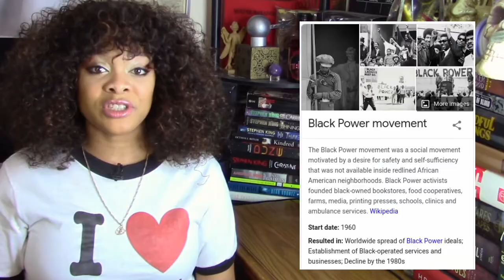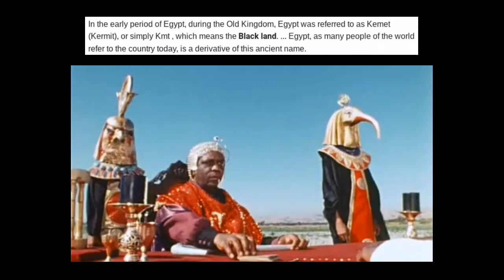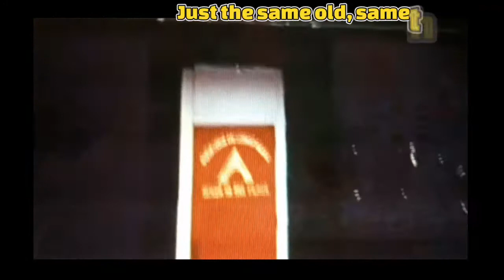Space is the Place 1974 | Sci-Fi Saturday | Movie Review